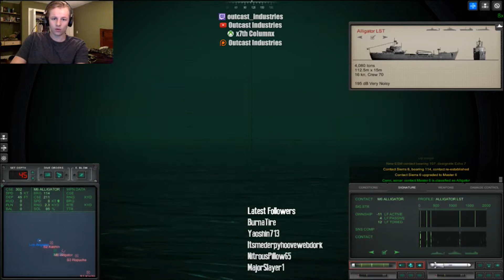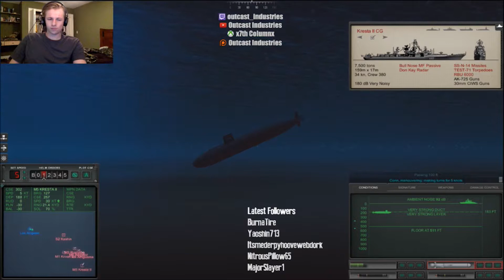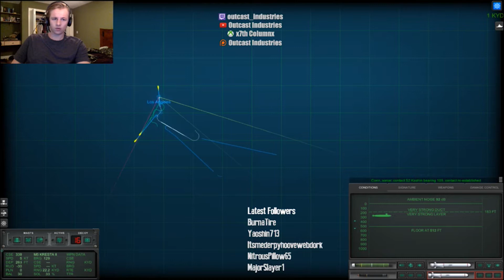Cold Waters: Operation Trident Part 2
This video is from a stream I had on Twitch on Monday October 9, 2017.